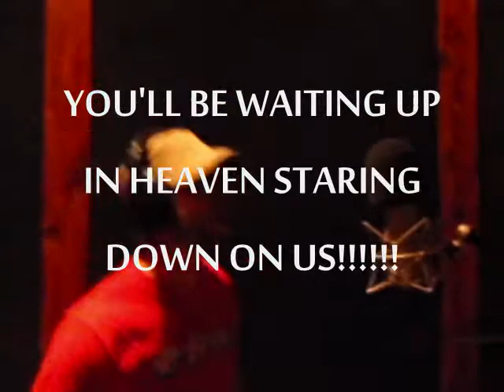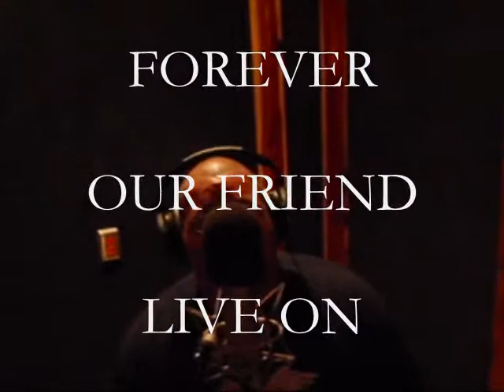FOREVER LIVE ON Jeffrey Hickman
Song for our friend..."Forever Live On"
Orus Patterson Music/Vocals
Chad Spivey  Lyrics/Vocals
Pat Harrison Vocals
Dirtlab Studios Production-Sanford NC...